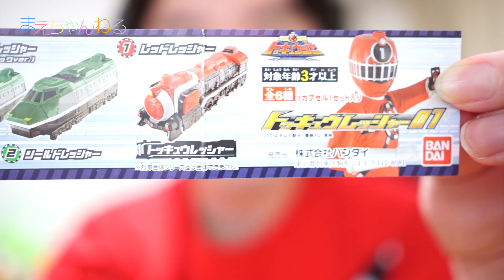いよいよトッキュウチェンジャーが欲しくなってきたw トッキュウレッシャー01 ガシャポン 烈車戦隊トッキュウジャー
トッキュウジャーのガシャポン「トッキュウレッシャー01」が近くのヨーカドーで発売されていたので早速やってきました。
今回は、シールドレッシャー、エナジーレッシャー、カーキャリアレッシャー、レッドレッシャーがラインナップされております。
シールドとカーキャリアのみメタリックバージョンがあります。

結果はご覧の通りでございます^^;

▽烈車 戦隊トッキュウジャー トッキュウレッシャー01 全6種 全6種 1 レッドレッシャー 2 エナジーレッシャー（Amazon）

高評価やコメントをいただけると、とても励みになります！

☆食玩なのに8車両連結合体、凄い！ 烈車合体 ディーゼルオー ミニプラ 烈車戦隊 トッキュウジャー
☆ジバニャン大吉メダル と 妖怪メダル 第2章 開封5回目 妖怪ウォッチ

・Saturday Groove

▽撮影機材　SONY α NEX-5R（Amazon）

2ndちゃんねる始めました！